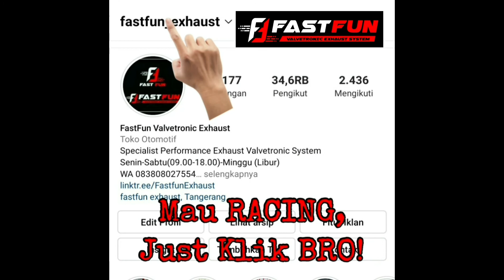Honda Accord nih guys pasang Valvetronic exhaust type Y.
Valvetronic Exhaust System Racing Sound Remote Control

Kelebihan FastFun Valvetronic exhaust
1. Putaran Valvetronic hanya 1 /detik
2. Universal untuk semua mobil Eropa/Jepang
3. Universal untuk semua CC mobil
4. Pemasangan modul menggunakan relay di aki jadi tidak perlu masukan kabel kedalam kabin
5. BerGARANSI jika alatnya rusak dan bisa servis
6. Waterproof ketika terkena genangan air
7. Semua Bahan STAINSTELL anti Karat
8. Pengelasan dengan Las ARGON lebih Bagus dan Rapih Anti Bocor
9. Harga Kaki 5 Kualitas Bintang 5 BROO

Channel Yotube :
FastFun ID (Full Video)
FastFun Exhaust BSD
Jl. Pahlawan Seribu No.KM8 Lengkong Gudang Kec. Serpong Kota Tangerang Selatan Banten 15321
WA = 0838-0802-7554